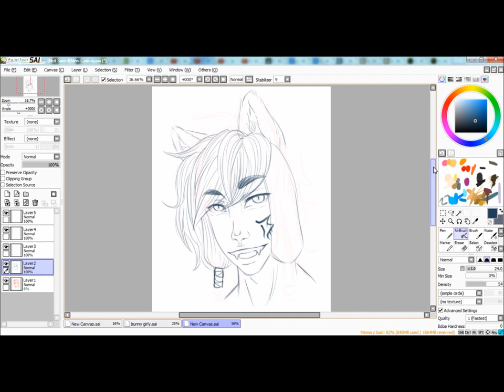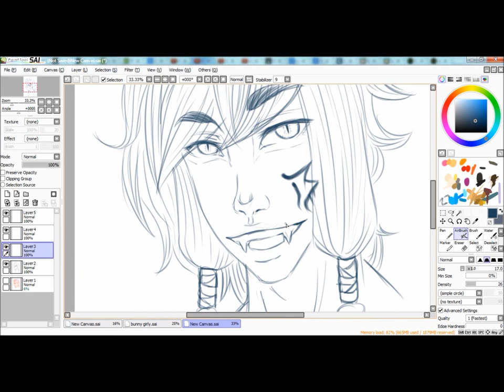Caligula Speed Paint (sketch)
Just a doodle of my OC Caligula a bit older. I dunno I really need to start doing more actual speeds